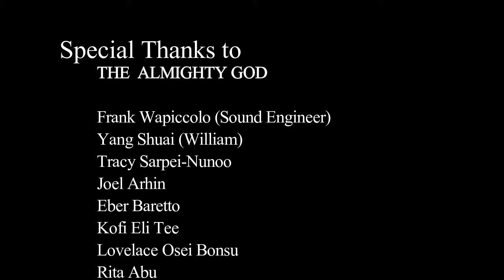ALPHA and OMEGA - Just David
Our GOD IS THE BEGINNING AND THE END. There is none before and after HIM. Join us to WORSHIP HIS HOLY NAME. HALLELUJAH!!